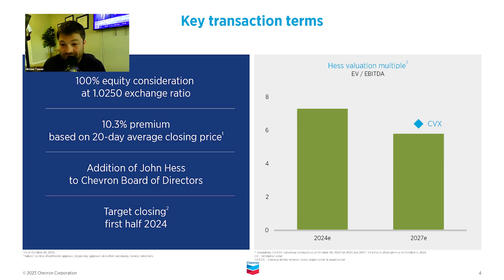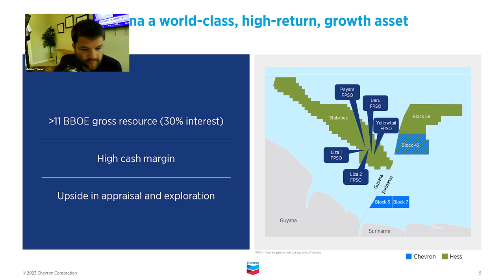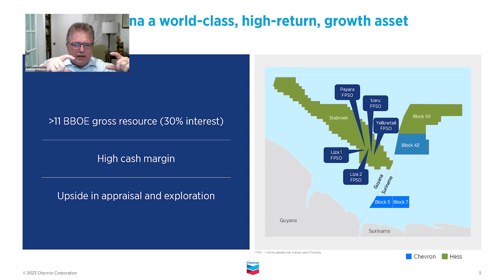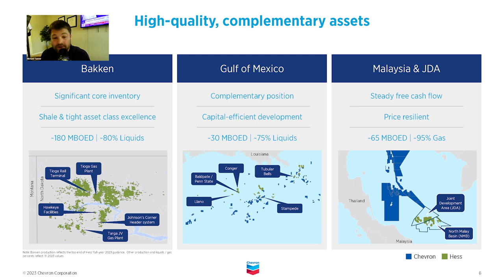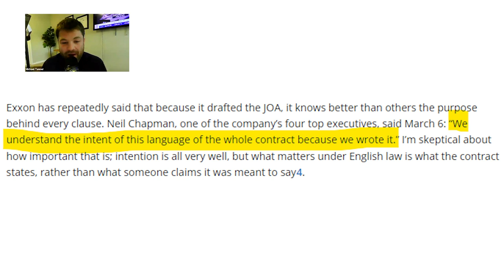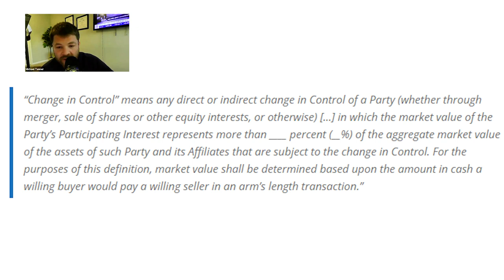Deal Spotlight Episode #7: Exxon vs. Chevron for Hess and The Battle For Guyana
Guyana has emerged as one of the most prized oil assets over the last 10 years and the race to develop this asset is seen as critical to stable oil production growth over the next 10 years. Chevron has attempted to jump into this growth by purchasing Hess for a $53B price tag, seemingly giving them access to Hess's prized 30% stake in the Starbroek Block. This deal gave Chevron the future production growth it was seeking after missing out on some of the larger Permian shale deals we have seen over the last 12 months. But ExxonMobil had other plans, being the operator of this field, has experienced what it sees as a "First Of Right of Refusal" to Guyana and has petitioned to international courts to block this deal until ExxonMobil decides whether or not to "bid" on this 30% stake.

Episode 7 of the Deal Spotlight felt like the perfect place to discuss the details surrounding this potential merger, and I was lucky to be able to get Bennett Williams to join me for this discussion. Bennett has spent his entire career working in the M&A space and having worked within Chevron doing corporate offshore development, brings a unique insight into this merger mess. He spent the first half of the show helping educate me on the ins and outs of offshore development, dealing with governments, and understanding how these JOAs are structured. After laying the groundwork, we dive into the details of this proposed deal, look at some of the potential language that may have been used to craft the JOA and who he thinks ultimately will prevail in this suit.

This was a great educational piece for me having spent my career in the Lower48, so big thanks to Bennett for taking the time to come and deal with me!

Until the next deal!

00:00 - Intro
01:51 - Bennett Williams Background
6:03 - Differences Between Onshore and Offshore M&A
12:04 - Government and Offshore Deals
19:35 - Production Sharing Contracts (PSC)
30:16 - Importance of Guyana
36:04 - Chevron-Hess Deal Overview
43:11 - Exxon's Right of First Refusal
52:25 - Arbitration and JOA Language
01:08:20 - Exxon's Game Theory
01:09:17 - Closing Thoughts